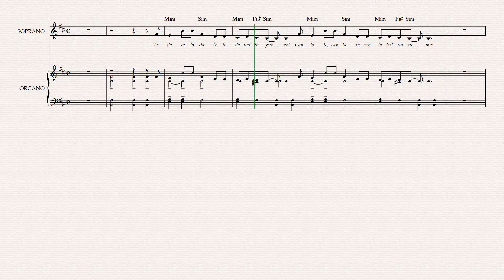Lodate il Signore - salmo 95